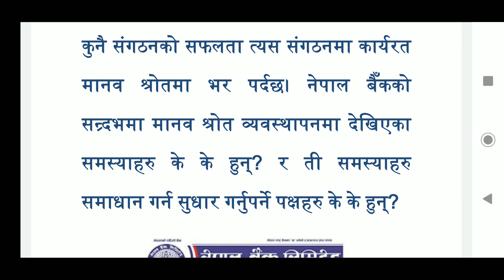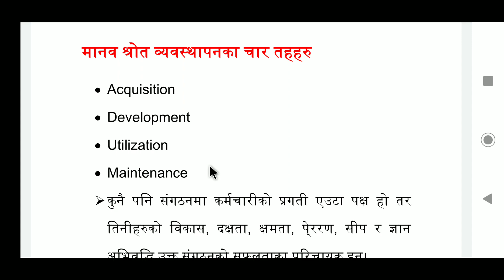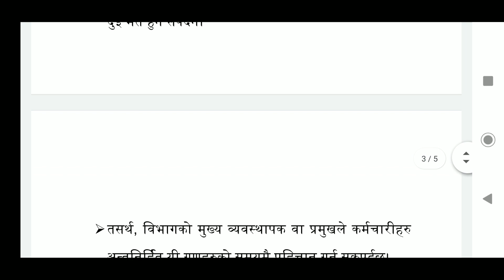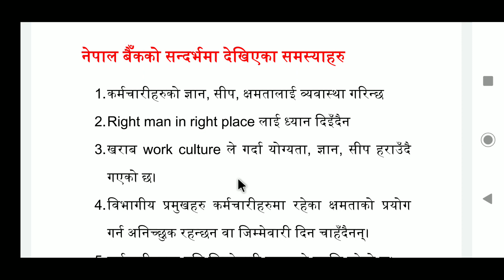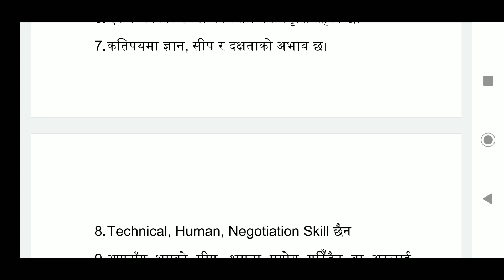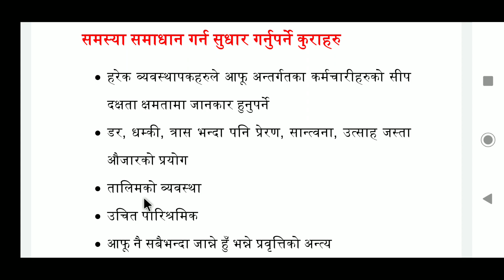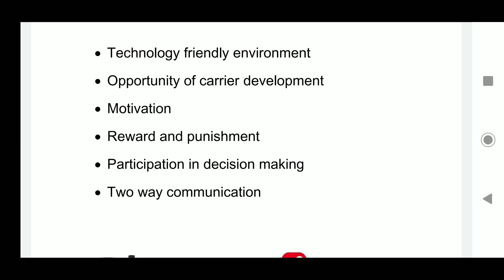Nepal Bank | मानव श्रोत व्यवस्थापनमा देखिएका समस्याहरु | समस्या समाधान गर्न गर्नुपर्ने सुधारहरु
नेपाल बैँक लिमिटेड परिक्षा तयारी | दोहोरी रहने प्रश्नहरु - Set 5 | छुटाउनै नहुने
कुनै संगठनको सफलता त्यस संगठनमा कार्यरत मानव श्रोतमा भर पर्दछ। नेपाल बैँकको सन्दर्भमा मानव श्रोत व्यवस्थापनमा देखिएका समस्याहरु के के हुन्? र ती समस्याहरु समाधान गर्न सुधार गर्नुपर्ने पक्षहरु के के हुन्?